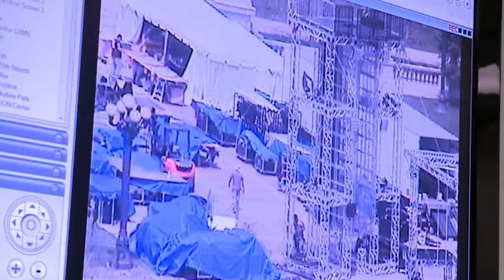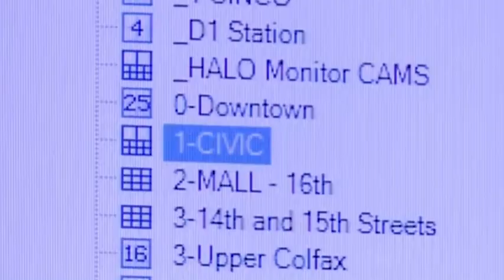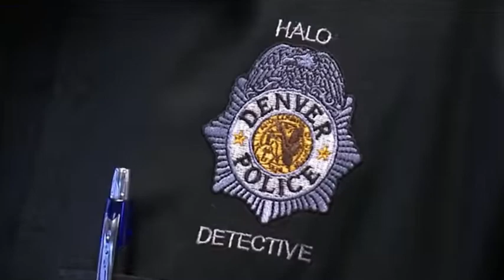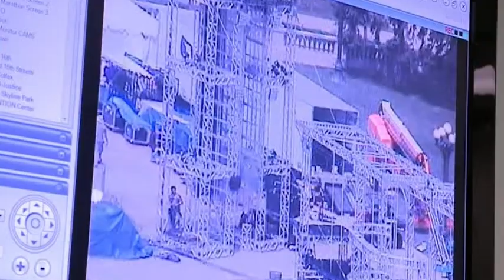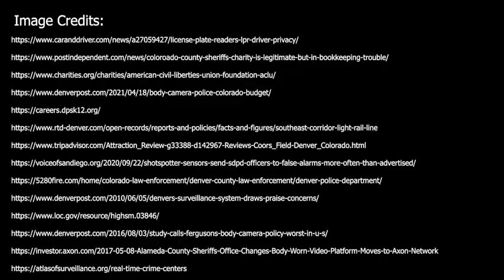Will Randolph, Code Ecologies Midterm